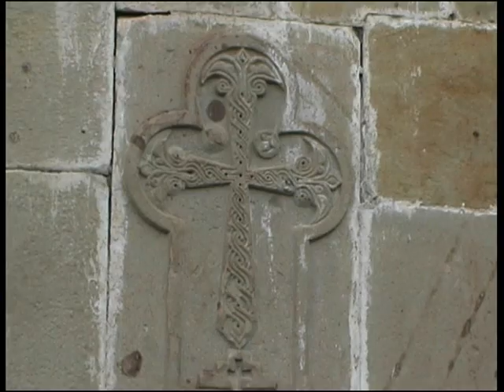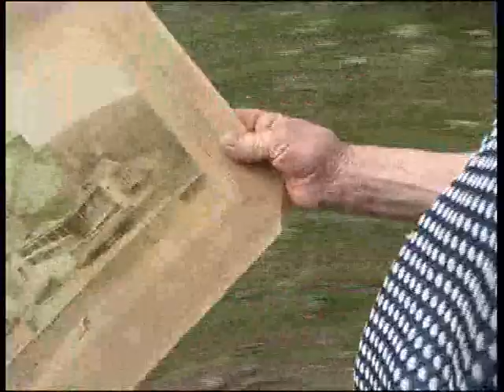Ананури - Ananuri (Камни предков - Ancestral Stones)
არაგვზე არს მცირე ქალაქი ანანური და მასა შინა მკვიდრობენ ქართველნი და სომეხნი, 100 კომლი (ქართლ-კახეთის მოსახლეობა 1770 წელს).
перевод: на реке арагви есть город-крепость Ананури, в нем проживают грузины и армяне, 100 дымов (население Картли-Кахети, 1770-й год).

Тем, кто не понял: церковь Ананури (Успения) - грузинская церковь. Дай Бог ей там стоять многие и многие века.
В речи бабушки говорится о другой, маленькой церквушке, внизу под крепостью... Будьте внимательны и не делайте поспешных ложных выводов. С уважением.

Из Православной энциклопедии:

"...Метки каменотесов, сделанные 7 груз. буквами (22 раза) и 3 арм. буквосочетаниями (3 раза), свидетельствуют о том, что здесь трудились груз. и арм. мастера; в основании орнаментального креста на юж. фасаде арм. буквами указано имя Григорий в дательном падеже; на вост. фасаде храма имеется дата, в арм. летосчислении соответствующая 1688 г..."